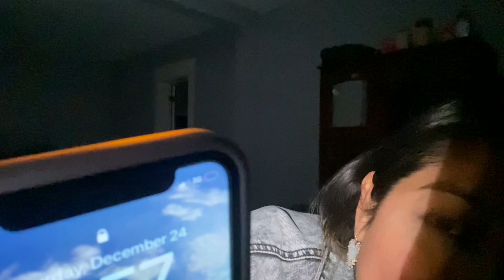Noche buena sin luz 😩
DLB , les cuento que estuvimos sin luz por 3 días 🤣🤣 gracias a Dios que nos cuido en todo momento . Se que es un pequeño video espero estén ayi al corriente con los videos que estoy subiendo.